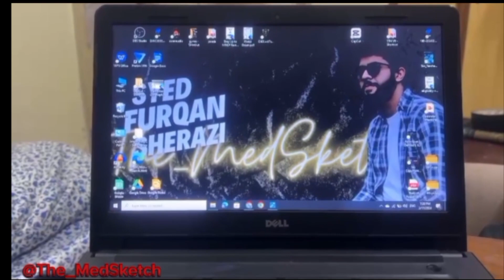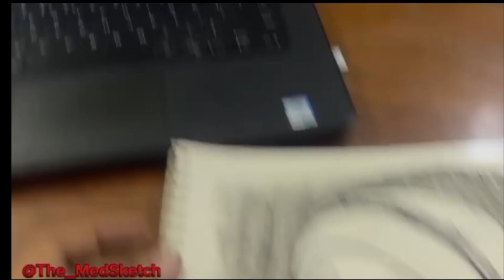My First Art VLOG | How to draw Sketch of a Baby